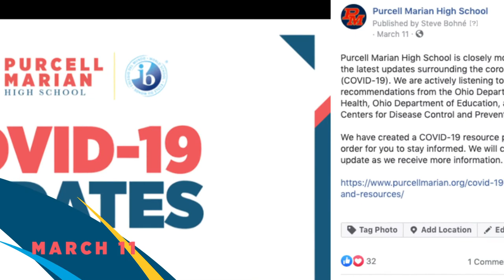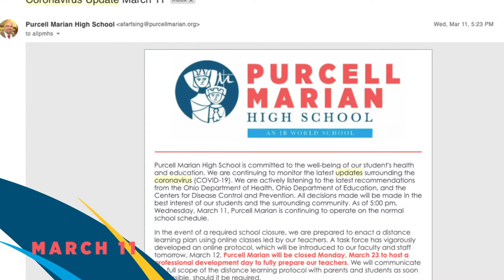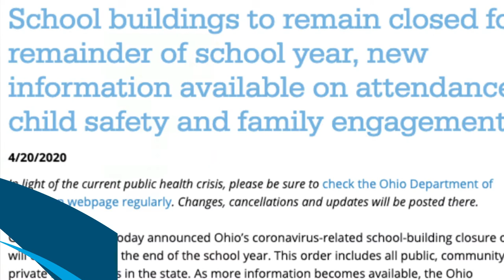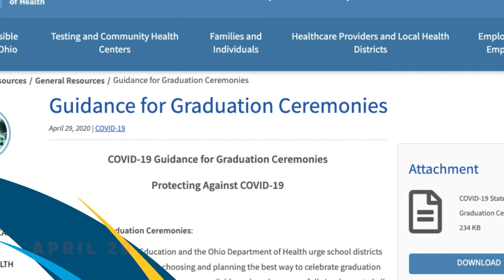Purcell Marian Distance Learning Response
When a move to online distance learning became necessary, Purcell Marian was ready. From the development of our action plan to the extension of distance to learning, even to socially distant graduations, PM was ahead of the curve every step of the way.